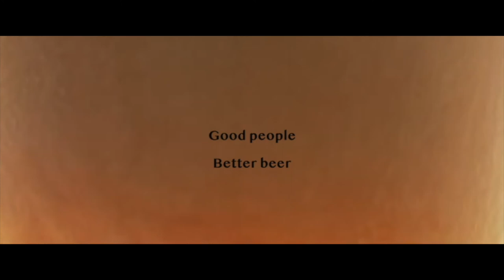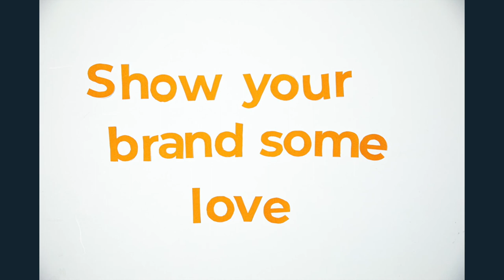Ryan McDaniel Videography/Editing Reel